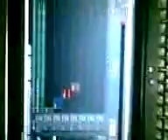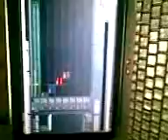Preview del Tema ``Quiero Tenerte´´ - Oby Sky (New Melody Records)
Haciendo Un Video sobre Lo Nuevo que se Viene del Nuevo Sello
Musical de Chillan ``New Melody Records`` Ft. Oby Sky